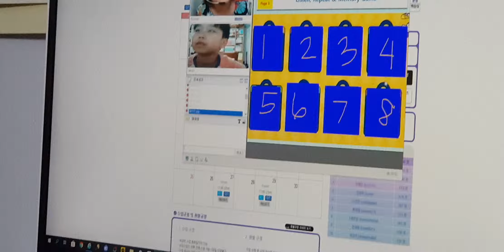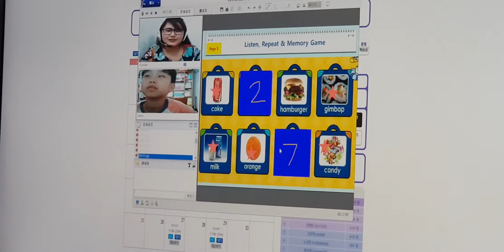화상영어 렛미톡 수업